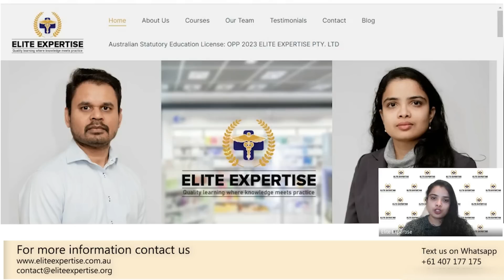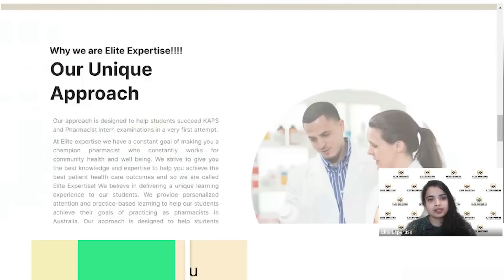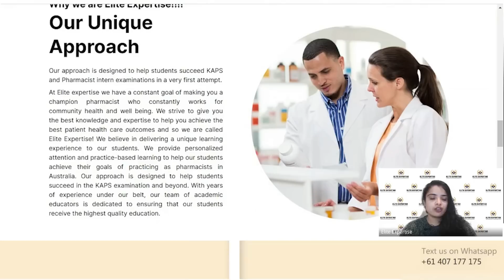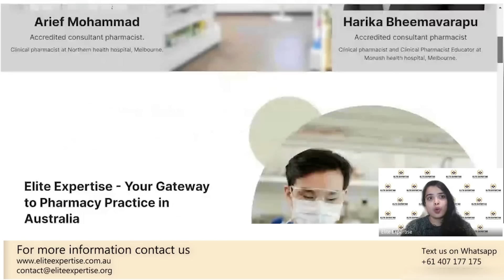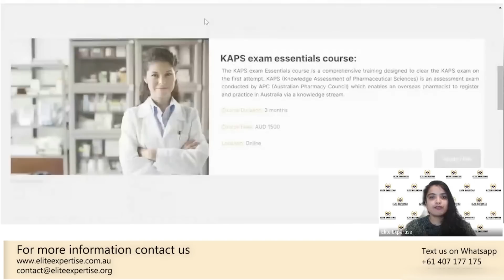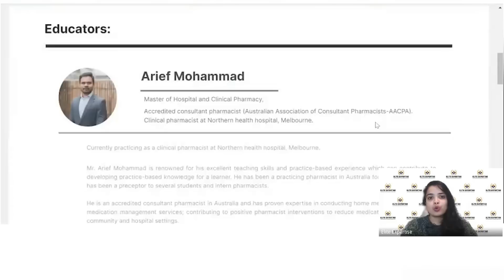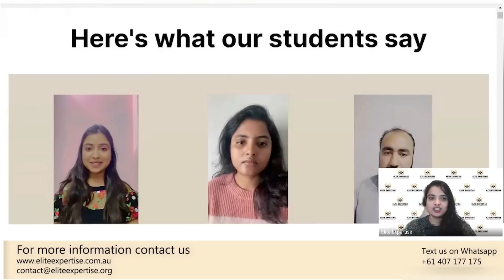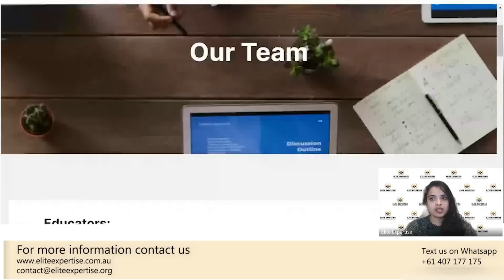KAPS Training Institute for Overseas Pharmacists | Elite Expertise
Looking for KAPS exam preparation? KAPS Training Institute for Overseas Pharmacists offers elite expertise to help you succeed in the KAPS exam. Join now!

Elite Expertise is an online education platform founded with the goal to deliver quality education and practice-based experiences to learners who want to practice as pharmacists in Australia.

The KAPS exam Essentials course is a comprehensive training designed to clear the KAPS exam on the first attempt. KAPS (Knowledge Assessment of Pharmaceutical Sciences) is an assessment exam conducted by APC (Australian Pharmacy Council) which enables an overseas pharmacist to register and practice in Australia via a knowledge stream

Timecodes
0:00 - Introduction to Elite Expertise, A KAPS Coaching Centre
1:26 - Introduction to the Elite Expertise Website
6:00 - About the KAPS exam, intern written exam, and oral exam
7:56 - Team of Elite Expertise
8:18 - Testimonials of Students Who Cleared the KAPS Exam
8:58 - Contact Details of Elite Expertise
9:09 - Blog of Elite Expertise

Know More about KAPS exam

Elite Expertise is an online education platform dedicated solely to providing coaching and preparation services for the KAPS and PEBC exams.